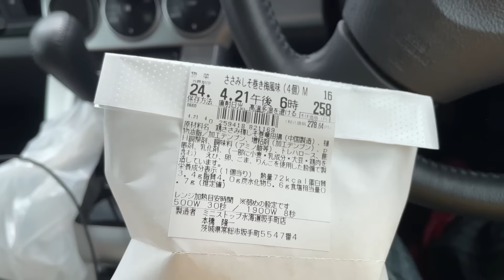小高い丘の上にある小さな野池で久しぶりに釣りをしたら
後ほど追記します